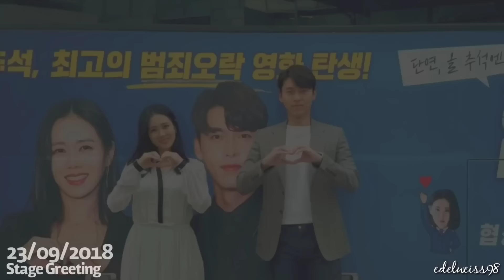【FMV】 HYUN BIN ♡ SON YE JIN (현빈 x 손예진) | 𝐡𝐨𝐰 𝐰𝐞 𝐦𝐞𝐭?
Which word can describe their encounter? It's so marvelous. They should have met each other a long time ago but it wasn't until 2017 that they could officially meet and work together. I like the way they step by step connect each other and slowly become close. Whether they're lovers or simply best friends, it's still grateful that they could meet like this to become good friends sharing joy. I used to feel that they’re so perfect that no one can match them until I see them together. They're well-matched in every aspects from talent, personality to appearance and career. They’re definitely a masterpiece made from heaven.

► Song:
1. PERFECT DUET - ED SHEERAN ft. BEYONCÉ
2. PERFECT - ED SHEERAN
3. THINKING OUT LOUD - ED SHEERAN (covered by BOYCE AVENUE)

* 𝐈’𝐥𝐥 𝐛𝐞 𝐩𝐥𝐞𝐚𝐬𝐮𝐫𝐞 𝐢𝐟 𝐲𝐨𝐮 𝐠𝐮𝐲𝐬 𝐭𝐚𝐤𝐞 𝐦𝐲 𝐯𝐢𝐝𝐞𝐨𝐬 𝐨𝐮𝐭 𝐰𝐢𝐭𝐡 𝐟𝐮𝐥𝐥 𝐜𝐫𝐞𝐝𝐢𝐭.